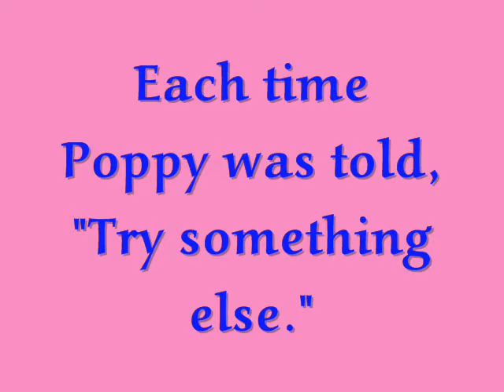Book Trailer: Dream Big, Little Pig! by Kristi Yamaguchi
Janet Buckley, MLS, head of technical services at Greenwood Public Library (Greenwood, Indiana), presents a book trailer featuring the children's book, "Dream Big, Little Pig!" by Kristi Yamaguchi.